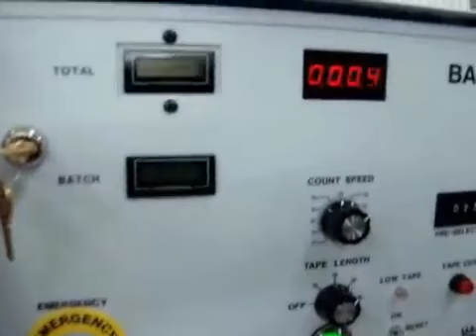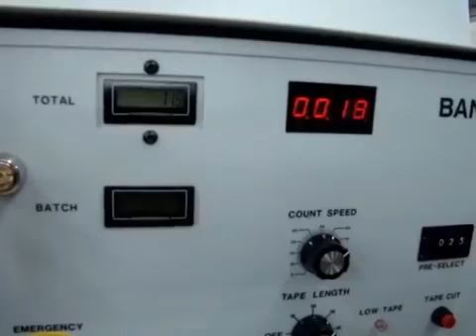Max Bantam Paper Counters Video